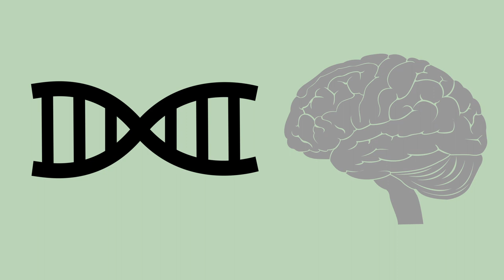The ethics of CRISPR gene editing with Jennifer Doudna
UC Berkeley professor, Jennifer Doudna, discusses the far-reaching positive potential for the new gene-editing tool, CRISPR, as well as the need for close consideration and agreement on how it can be used.

Video produced by Roxanne Makasdjian and Stephen McNally

Conference footage courtesy of The National Academies of Sciences, Engineering, and Medicine